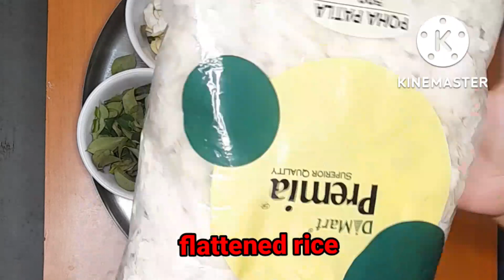सिर्फ 10 मिनट में बनाएं सासू मां के हाथ का बहुत ही टेस्टी और हल्दी चीवडा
सिर्फ 10 मिनट में तैयार कीजिए बहुत ही टेस्टी और हेल्थी चीवडा जो मेरी सासु मा सालों साल से बना रही है .और सभी उनकी तारीफ किए बिना नहीं रहते बहुत ही कम इनग्रेडिएंट्स के साथ बहुत ही बेहतरीन चीवडा बनता है. जो न्यू बिगिनर्स है जो पहली बार चीवडा बनाना चाहते हैं. इस रेसिपी से इसीलिए चीवडा बनाना सीख सकते हैं
mirch masala by Snehal
peper poha chivda recipe
namkeen recipe
tea time snacks
masala kitchen recipe
gujarati chivda
how to make poha chivda
fry poha, khatta meetha chiwda
चिवड़ा रेसिपी
evening snacks
patle pohe ka namkeen
sev recipe
chiwda namkeen
dry poha chivda recipe
oil free recipe
healthy snacks for weight loss
chivda recipe by masala kitchen
chiwda kaise banaye
bhujiya recipe aloo lachha namkeen
farsan recipe
पोहे का चिवड़ा
haldiram chivda
navrang chivda
chivda recipe in marathi
chivda masala recipe
chivda poha recipe
chivda namkeen